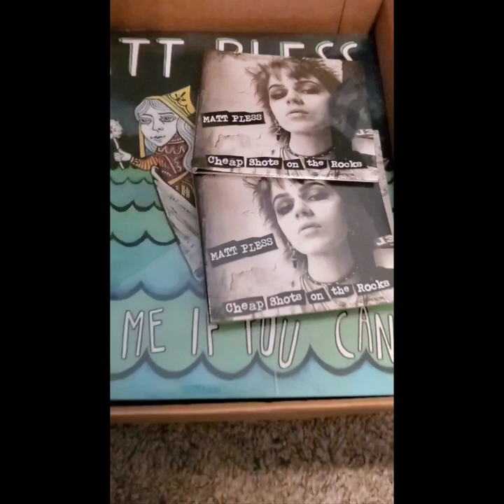Matt Pless - DIY Diaries #1 The Burque House Nashville, TN March 11th 2023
diy Diaries # 1
a show at the Burque house in Nashville